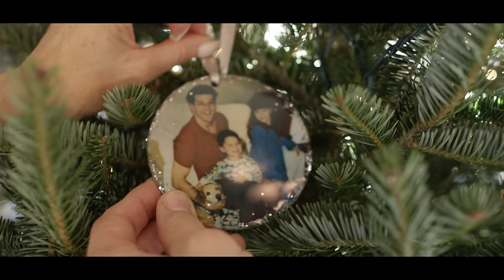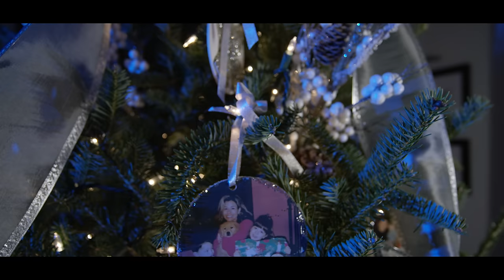KEN DOMASH - SNOW ANGELS (OFFICIAL MUSIC VIDEO)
The official music video for the Holiday single release - SNOW ANGELS - from Ken Domash.

   HAPPY HOLIDAYS!

SNOW ANGELS - LYRICS
Singer & Songwriter - KEN DOMASH

IT WAS 1995 RIGHT AROUND CHRISTMAS TIME
AT A PARTY WHEN YOUR EYES CAUGHT MINE
THAT WINTER NIGHT WAS COLD BUT WE DIDN’T CARE
WE JUST LAID IN THE SNOW AND WATCHED OUR BREATH FILL THE AIR

WE MADE SNOW ANGELS
LIKE IT WAS OUR VERY FIRST TIME
LYING SIDE BY SIDE

FURTHER DOWN THE ROAD GOT A HOUSE WHITE PICKET FENCE
HOUND DOG HAD A COUPLE OF KIDS
HOW WE’D WATCH ‘EM PLAY AND WE’D WATCH ‘EM SLED
AND AT THE END OF THE DAY WHEN THEY WERE FINISHED

HOLDING HANDS AND GAZING AT THE STARS
TOGETHER WE MADE OUR MARK
AND WHEN WE’RE IN HEAVEN LOOKING BACK ON ALL WE DID
ALL THAT’LL MATTER IS